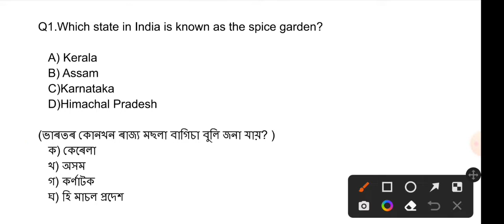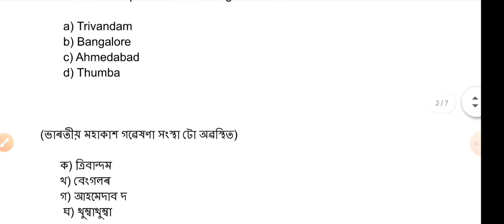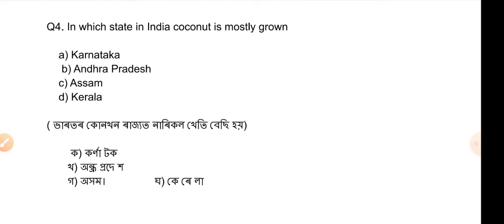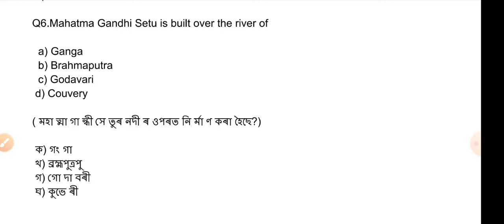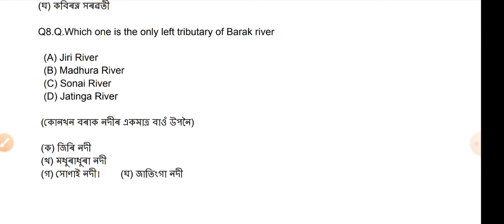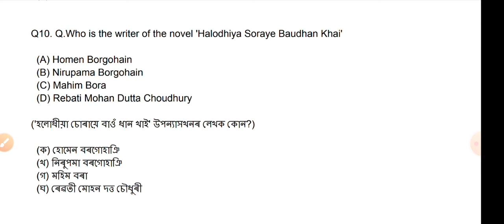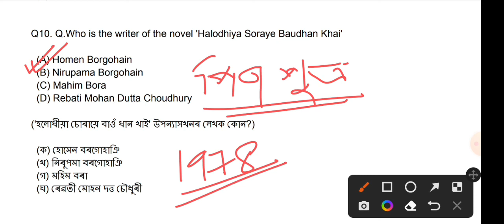ADRE MCQ series 2 |10 mock test for Assam direct recruitment examination 2022|Most expected QA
Assam direct recruitment examination 2022
Most important questions for ADRE
Assam direct recruitment in Assamese language.